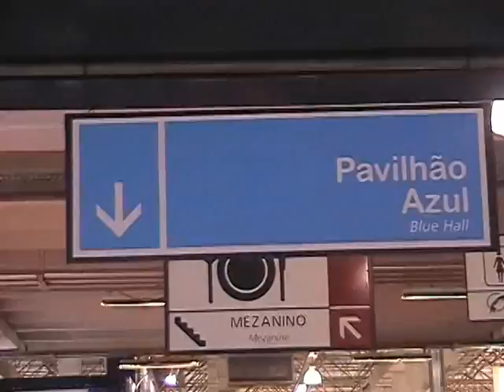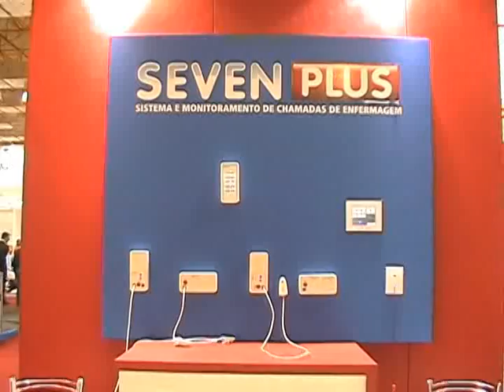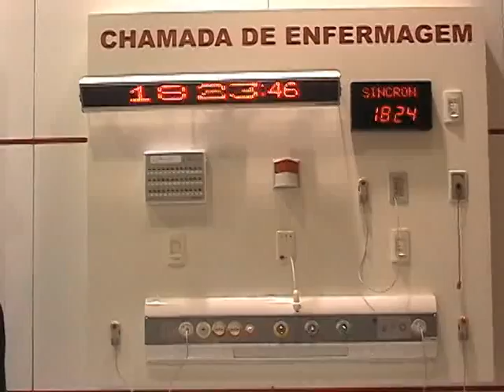SINCRON - HOSPITALAR 2012.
COBERTURA DA FEIRA HOSPITALAR 2012 - REVISTA HOSPITAIS BRASIL.